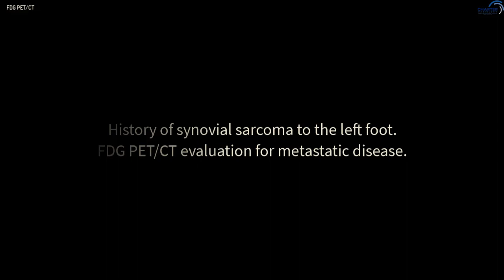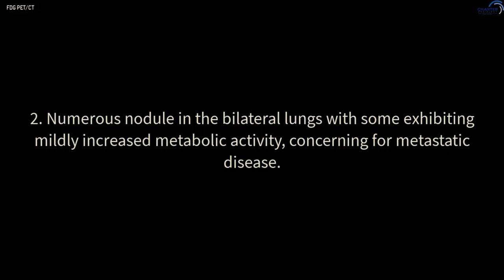F-18 FDG PET/CT Lower Extremity Sarcoma